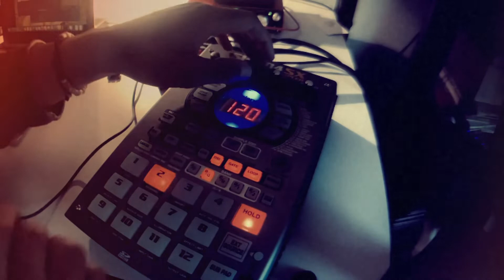Bussitchallenge_flip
Buss it..